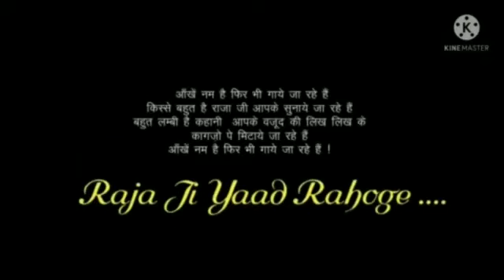हिमाचल की तकदीर थे...वो राजा थे या फकीर थे